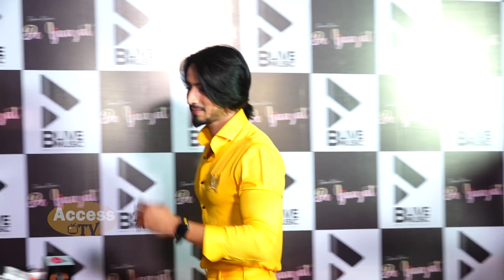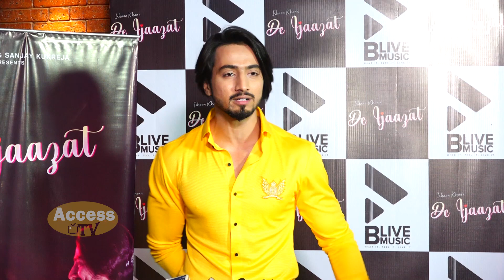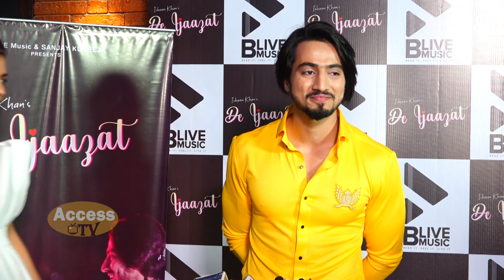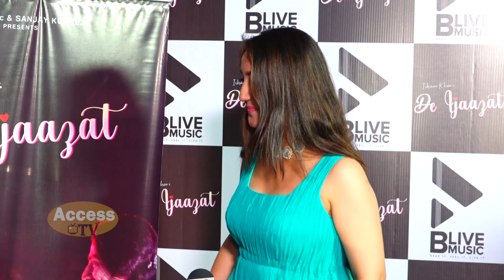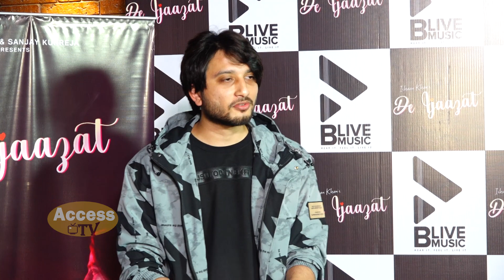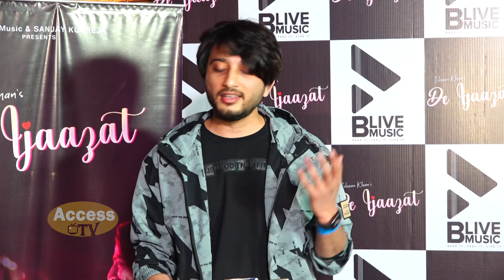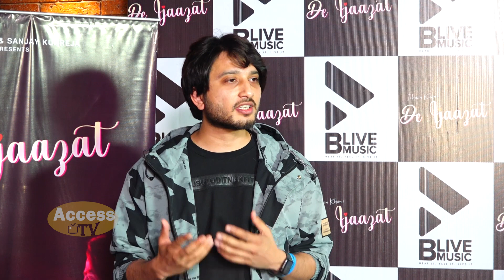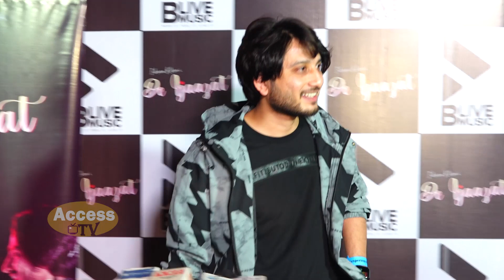Mr Faisu And Ruhi Singh New Romantic Song Launch De Ijaazat | fairuh | Access Tv